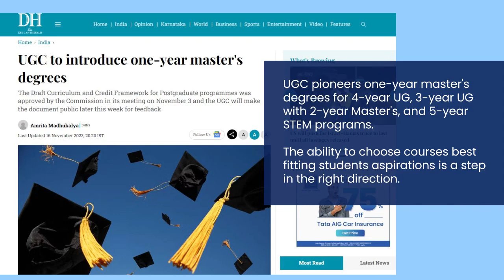Revisiting key highlights in Higher Education for the month of November 2023.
If you want to stay on the pulse of news, mandates and trends in the Indian Higher Education space with UGC, NAAC, AICTE updates shared in a weekly email newsletter. to signup!